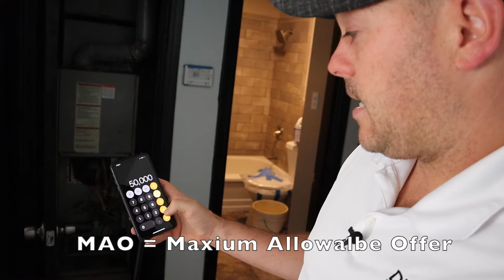Property Tour 6/26 - David Dodge Walks Property & Makes Cash Offer to Another Wholesaler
In this Video, David Dodge walks a property that another investor is trying to wholesale.  David determines the repair, looks at comps, uses the MAO formula to determine an offer, calls, and makes the offer, then adds to his CRM to follow up on.